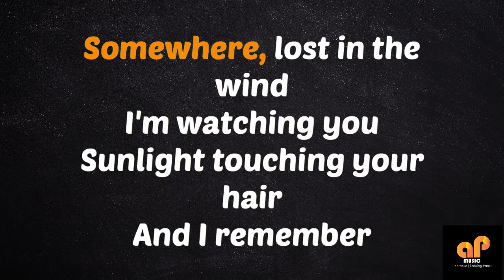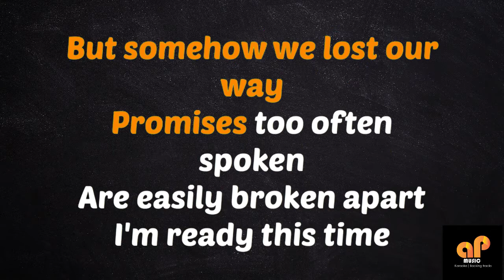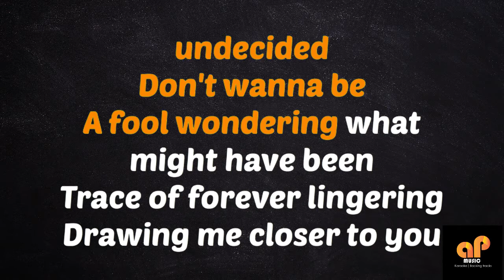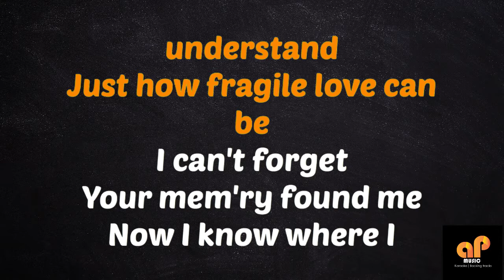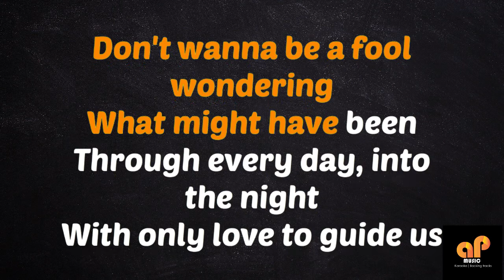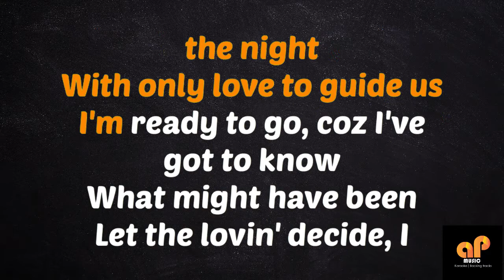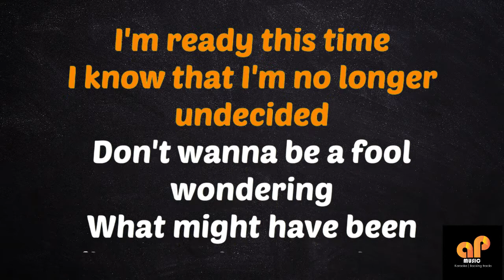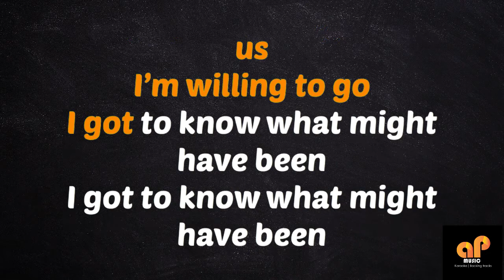WHAT MIGHT HAVE BEEN - Lou Pardini (KARAOKE HQ VERSION)